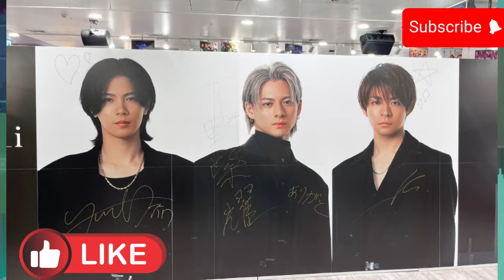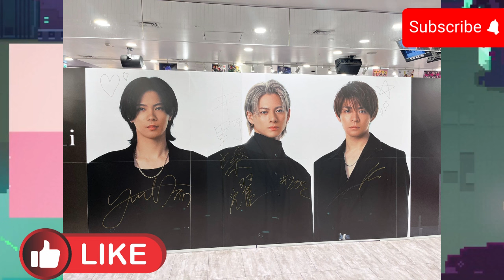【平野紫耀】「Number_i」ラジオでファンへの感謝を語る！アルバム『No.I』への想いを熱く語り、今後の活動にも期待！「Number_i」ラジオ出演でファン熱狂！紫耀くんの名古屋愛炸裂！